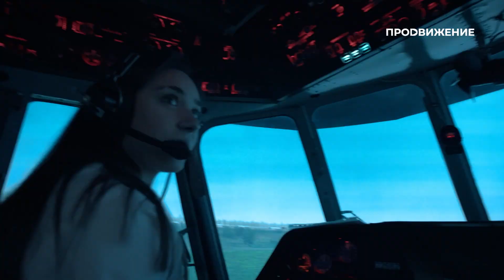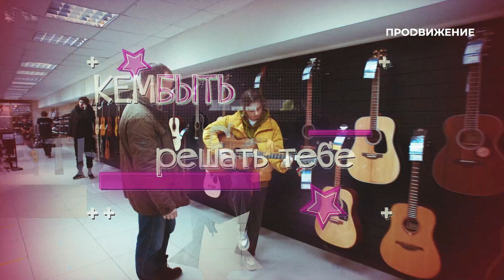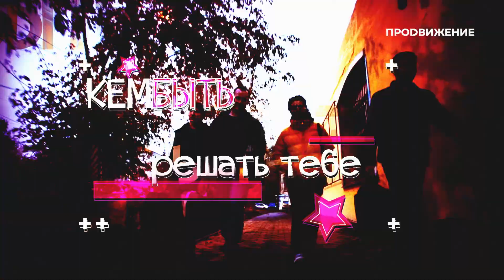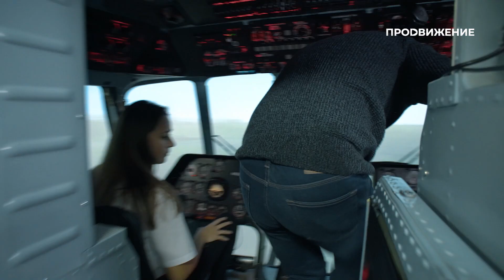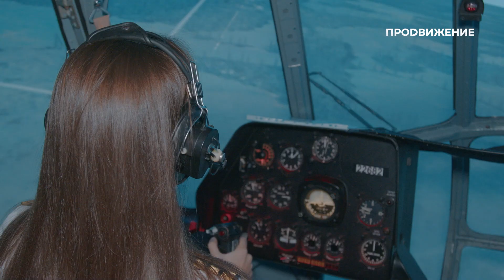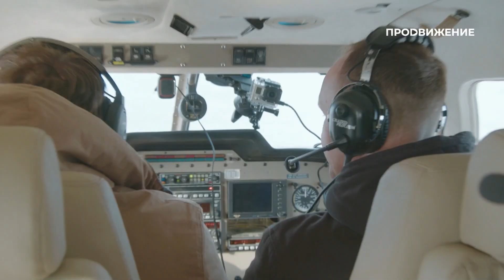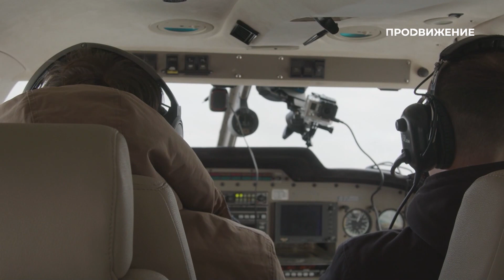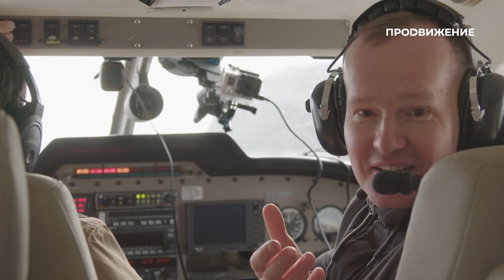Музыкант, который покорил небо | Кем быть? (2022)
Ноты, музыка, сцена, репетиции – будни нашего героя. Творческие муки и овации как награда – часть жизни. Быть музыкантом – сложная задача, а собрать вокруг себя команду единомышленников, думающих в одном направлении, – ещё сложнее. В детстве Григорий мечтал о небе, полётах и штурвале. Музыкант и лидер группы Григорий Василевский пробует себя в профессии пилота.

Программа: «Кем быть?». Музыкант – Пилот.
Автор и ведущая: Соня Волкова.

«Кем быть?» – это телевизионное шоу, в рамках которого мы предлагаем героям попробовать себя в профессии мечты детства. Наша съёмочная группа сделает всё, чтобы осуществить ваши несбывшиеся желания. Смотри и участвуй, ведь только ты решаешь – КЕМ БЫТЬ! И помни, что изменить свою жизнь никогда не поздно. Почему бы не попробовать прямо сейчас?